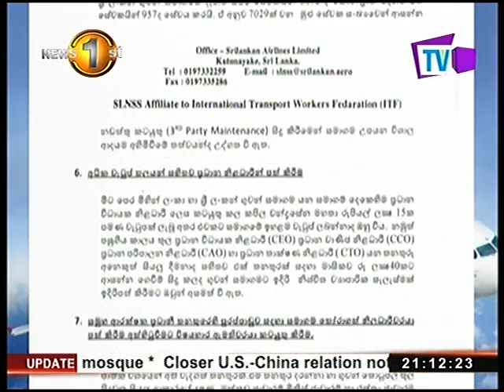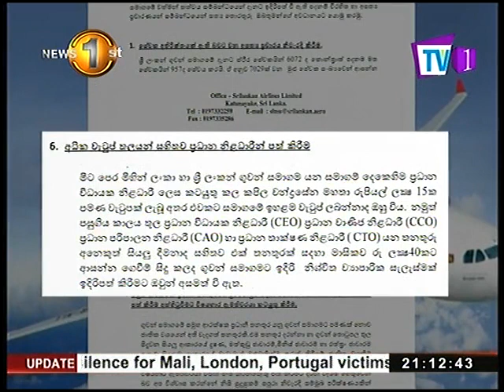News1st: Directors of debt-ridden SriLankan Airlines to meet the President